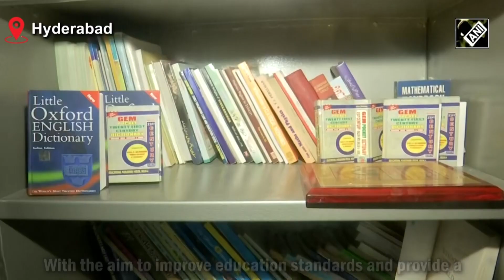Telangana government provides top-class lab facilities in govt schools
With the aim to improve education standards and provide a better learning environment in Telangana, the State government has provided government schools with top-notch lab facilities. Enhanced facilities and on-point equipment will help the students to learn better. The move will also help staff to teach in a more detailed manner meanwhile students will also take interest in subjects. School staff and students expressed gratitude towards CM KCR and lauded the move.